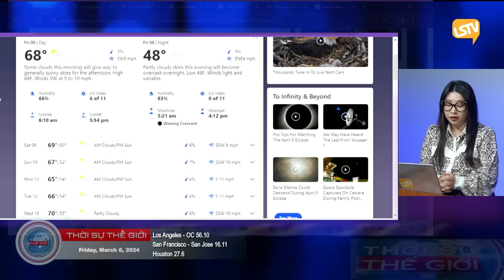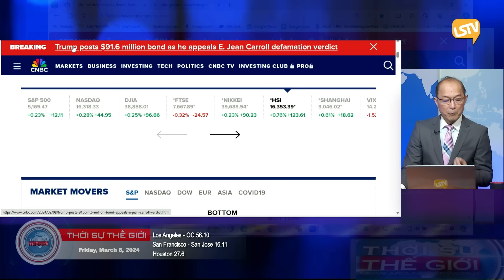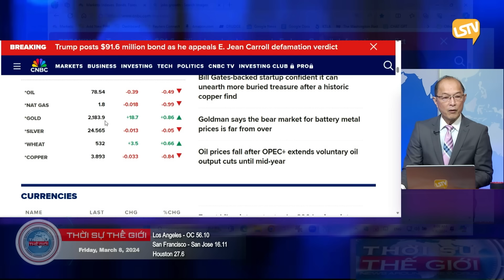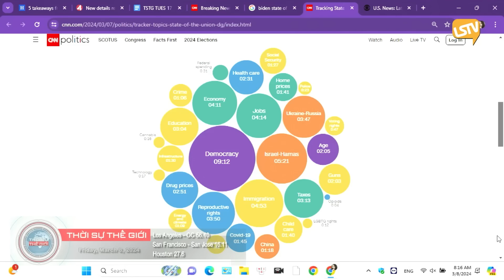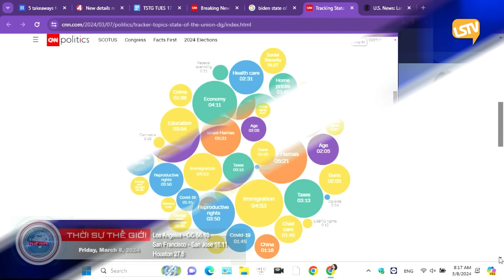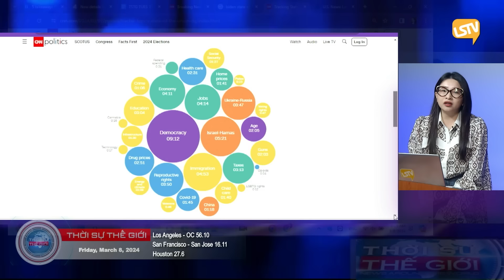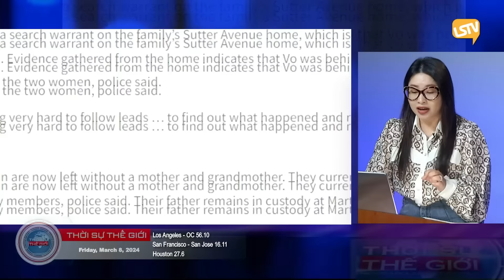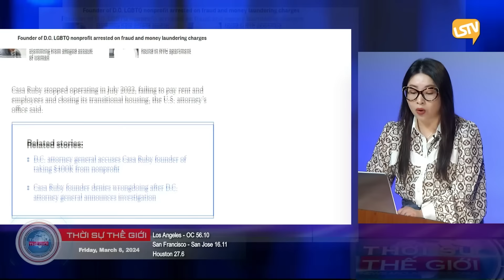Thời Sự Thế Giới LSTV FULL (03-08-24) với Thảo Yên và Hoàng Trọng Thụy